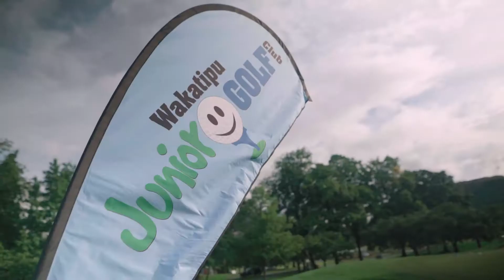Kids Day at the New Zealand Open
Michael Campbell and Phil Tataurangi host a Kids Day at the New Zealand Open in Queenstown and Toni Street tells us why she loves golf!